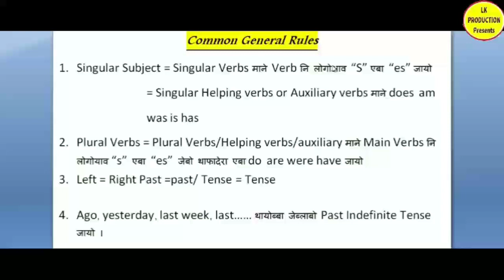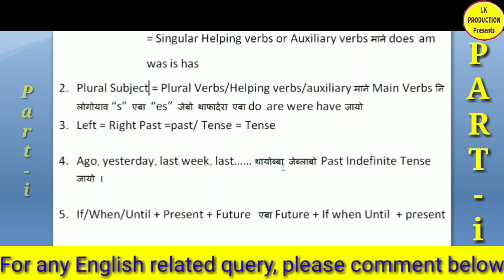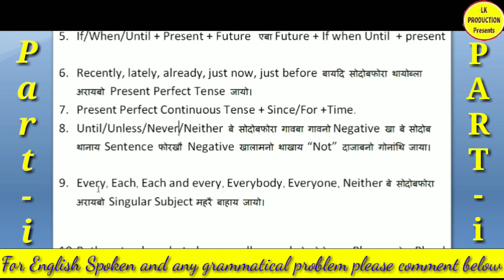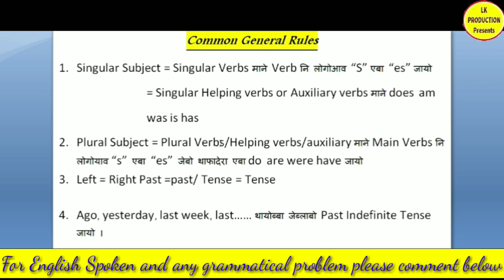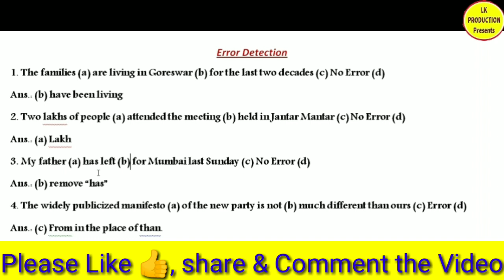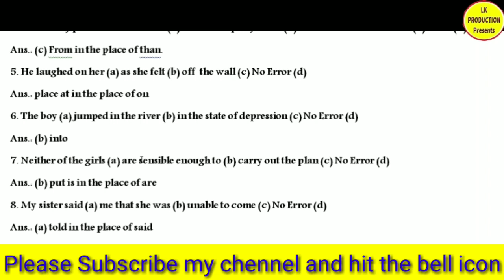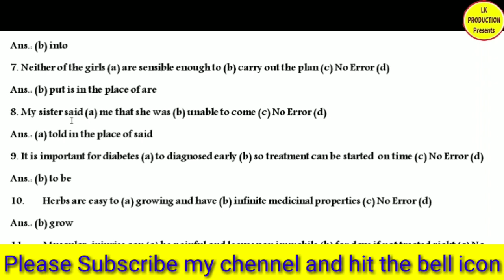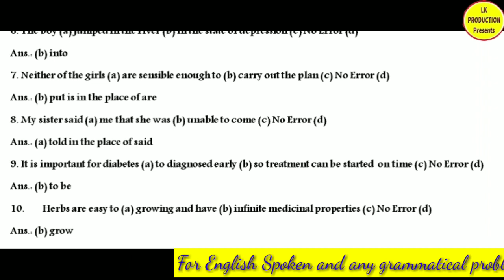Error Detection for SSC or any other Competitive Exams Part 1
1. Error Detection part - ii